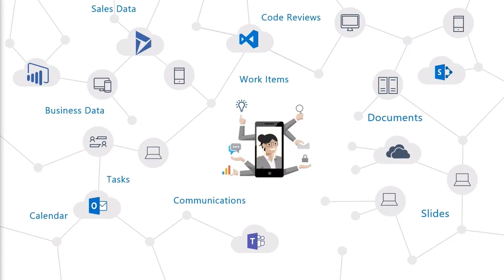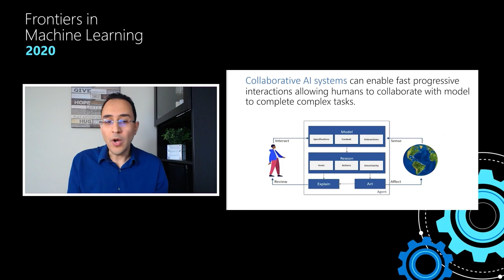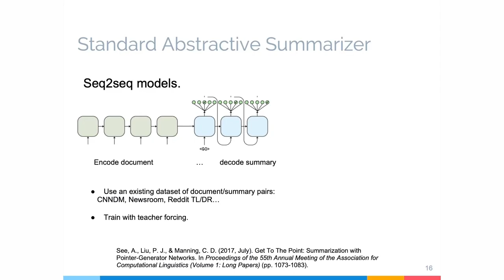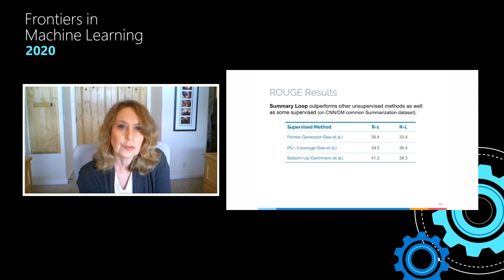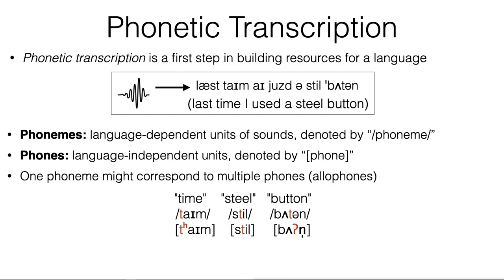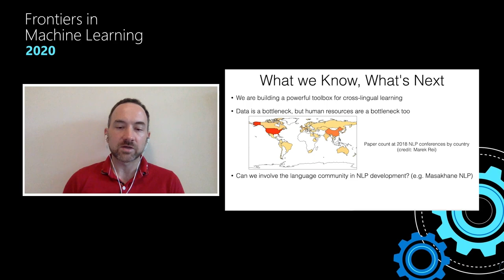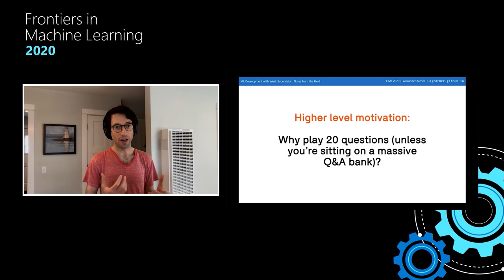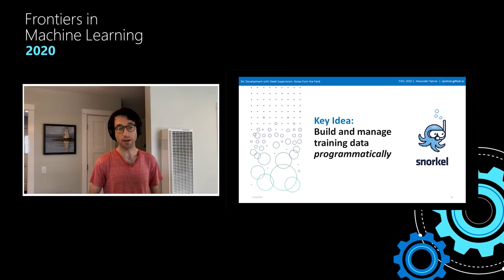Frontiers in ML: Learning from Limited Labeled Data: Challenges and Opportunities for NLP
Modern machine learning applications have enjoyed a great boost utilizing neural networks models, allowing them to achieve state-of-the-art results on a wide range of tasks. Such models, however, require large amounts of annotated data for training. In many real-world scenarios, such data is of limited availability making it difficult to translate these gains into real-world impact. Collecting large amounts of annotated data is often difficult or even infeasible due to the time and expense of labelling data and the private and personal nature of some of these datasets. This session will discuss several approaches to address the labelled data scarcity. In particular, the session will discuss work on: (1) transfer learning techniques that can transfer knowledge between different domains or languages to reduce the need for annotated data; (2) weakly-supervised learning where distant or heuristic supervision is derived from the data itself or other available metadata; (3) and techniques which learn from user interactions or other reward signals directly with techniques such as reinforcement learning. The discussion will be grounded on real-world applications where we aspire to bring AI experiences quickly and efficiently to everyone in more tasks, markets, languages, and domains.

Session Lead: Ahmed Hassan Awadallah, Microsoft

Speaker: Ahmed Hassan Awadallah, Microsoft
Talk Title: Bringing AI Experiences to Everyone

Speaker: Marti Hearst, University of California, Berkeley
Talk Title: Summarization without the Summaries

Speaker: Graham Neubig, Carnegie Mellon University
Talk Title: Lessons from the Long Tail: Methods for NLP in the Next 1,000 Languages

Speaker: Alex Ratner, University of Washington
Talk Title: ML Development with Weak Supervision: Notes from the Field

Q&A panel with all 4 speakers

See more on-demand sessions from Microsoft Research's Frontiers in Machine Learning 2020 virtual event